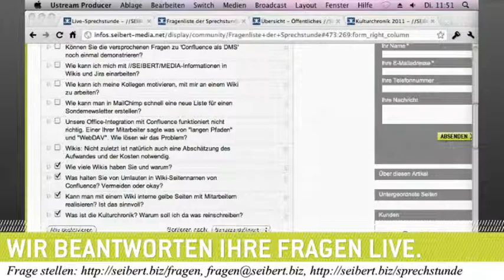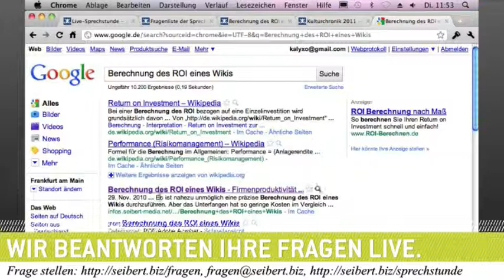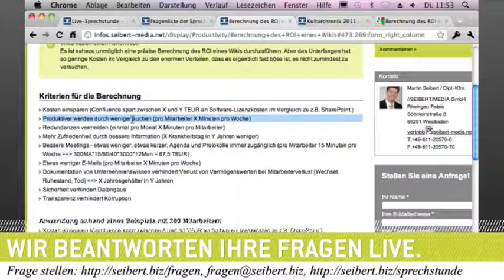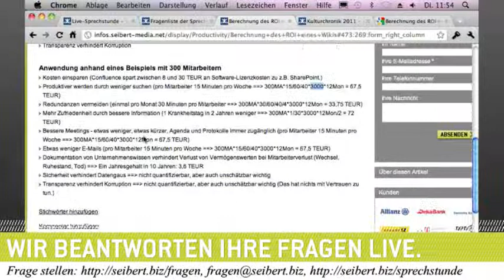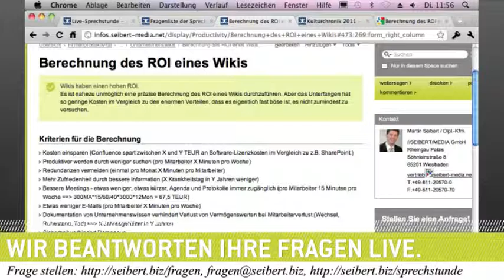ROI eines Wikis berechnen - Aufwand, Kosten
Am 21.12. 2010 sprach Martin Seibert u.a. zum Thema "ROI eines Wikis berechnen - Aufwand, Kosten"